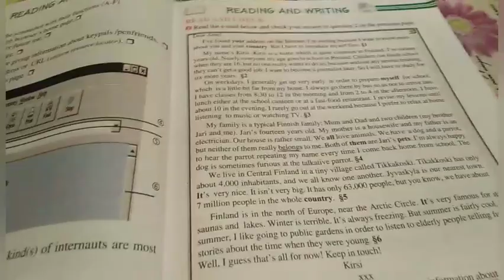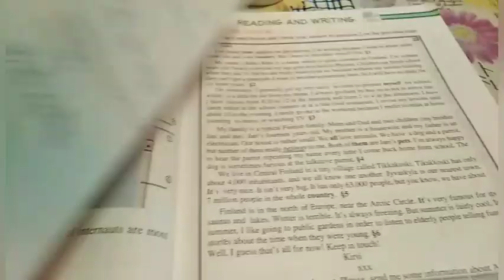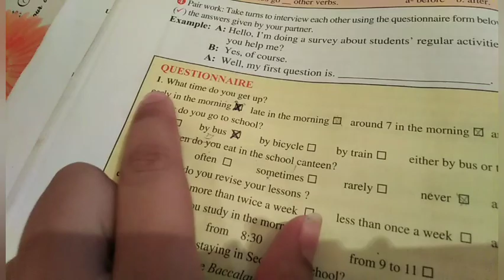شرح دروس sequence 2 السنه الأولى ثانوي آداب وعلوم انجليزيه write an email الجزء 2 part 2